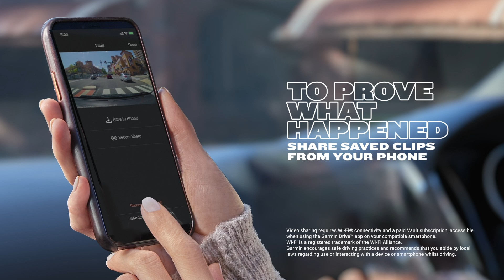Garmin Dash Cam X Series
Memories are blurry; dash cam is clear. The compact and voice-controlled Garmin Dash Cam™ X series automatically records sharp high-definition video. They’re your discreet eyewitnesses with up to 4K resolution and wide 140-degree fields of view. Plus, the built-in polariser lens reduces windshield glare to capture clear video detail. Some jurisdictions prohibit use of these devices. Voice control available in selected languages.